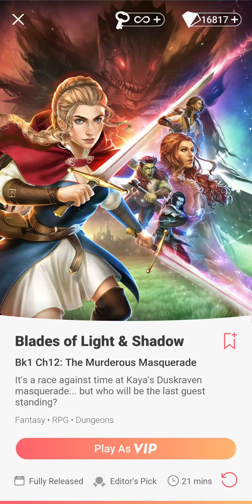Choices: Blades of Light & Shadow, Book 1 - Chapter 12 | ♀️ Female Orc MC 👹 | ❤️ Imtura (Diamonds 💎)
Chapter 12: The Murderous Masquerade
It's a race against time at Kaya's Duskraven masquerade... but who will be the last guest standing?

Gender: Female
Race: Orc - Proud and Strong
Personality: Tough and Confident
Love Interest: Imtura Tal Kaelen